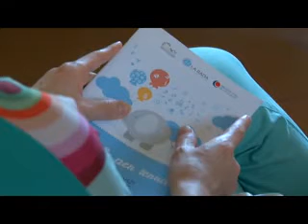Al via la nascita dei servizi per l'infanzia. Inaugurato micronido comunale a Castel Ruggero